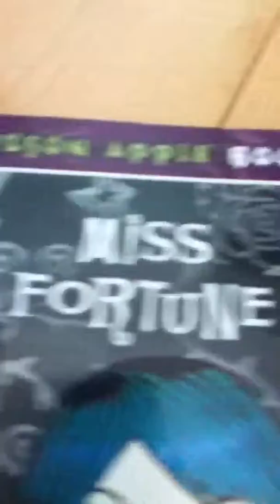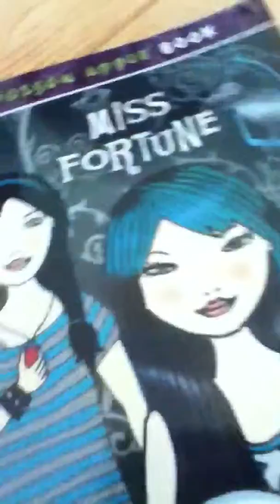Poison apple book miss fortune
Poison apple book